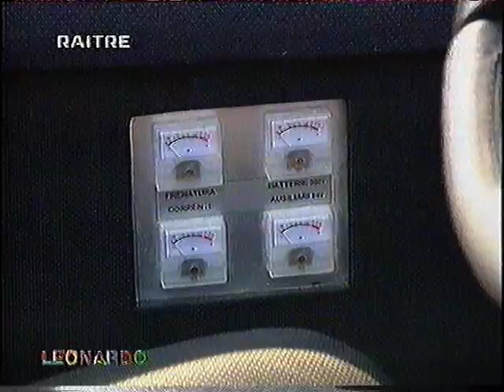Kjara by Giotto Bizzarrini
Kjara hybrid sport prototype on the Lombardore race track, june 2000.